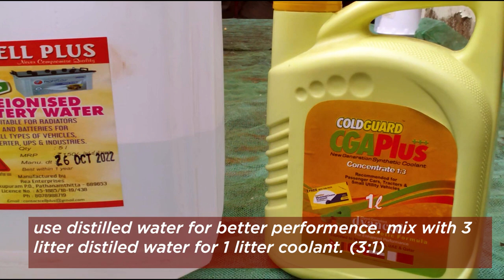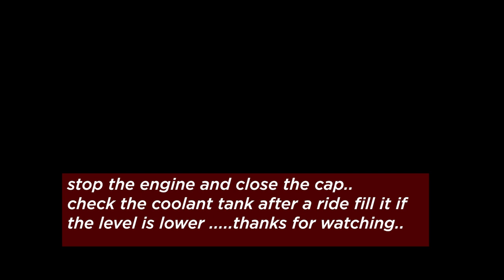maruti suzuki ALTO K10 (2012) COOLANT CHANGING AT HOME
maruti suzuki alto k10 (2012) coolant changing at home. try to use good quality materials.